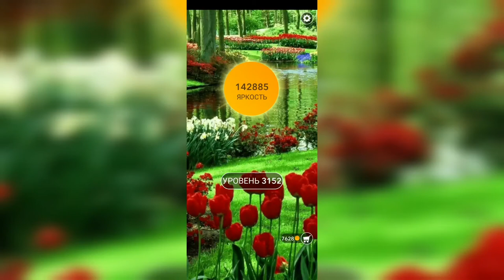Word / Слово Крест: Поиск русского кроссворда / Уровень 3152